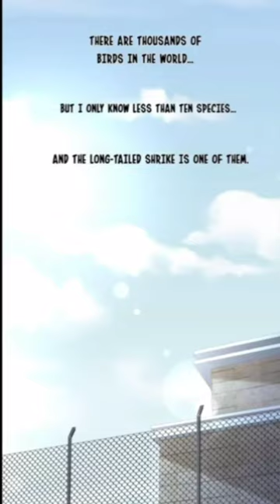Ep: 26 || It's Not Daddy. It's A Shrike || Bad Memories || BL || English || Star Comics 786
"The scar on my lower abdomen is an old wound that has been difficult to heal over the years."

Ning Yu had to pay a huge price for dreaming big. And in return he got nothing but a life of constant hiding in shadows from a painful past. Now, after two long years he's been forced to face his past head on.

Ep: 26 || Bad Memories || BL || English || Star Comics 786

bl series
top 10 bl series
korean series
best bl series
bl series to watch
bl thai series
thailand bl series
top 10 thai bl series
boys love series
bl series
recommended bl series,
bl series 2023
bl romantic series
bl series
never let me go series
bl series
new bl series to watch in 2023
series episode 12
bl manga series eng dub
anime manga english dub
manga anime english dub
anime manga eng dub
manga ep 1-12
bl anime series eng dub ep 1
bl anime english dubbed
manga anime eng dub

comic
bl manga bili bili
bl manga
bl manga
reading bl manga
manga bl react to
bl manga old scar
bl series based on manga
old scar bl manga
bl manga
new bl manga list 2022
bl recommendation with titles
bl react to
bl react to
bl react to
bl  react gacha life
bl react gacha
bl react to
react to bl manga
new bl manga series
bl manga
manga bl
bl manga on bilibili
bl manga
bl manga explained in hindi blood link
bl manga
bl  manga
bl manga react to
bl manga
bl manga
bl  kiss me chapter 1
manga

life  bl manga
love or hate bl manga
most romantic bl manga
royal prince bl manga
bl manga

lover chapter 1 bl manga
bl manga
bl manga
would you like a  sandwich bl manga
bl manga recommendations
manga

bl react to
bl manga
bl series eng sub ep 1 manga
bl  recommendations 2022
vampire bl manga recommendations

bl manga
sad bl
manga hindi explanation
bl manga trailer
top 10 bl manga 2021
top 10 bl manga 2022
vampire and boy bl manga
bl with
bl explained in hindi vampire
bl manga
bl  vampire and his love
manga bl
manga bl
manga bl
manga bl
bl manga of  high school
bl manga eng sub
world of bl manga
bl manga
bl manga
bl manga
bl manga
best bl manga
bl manga
best bl
best bl
best bl manga on bilibili
bl manga
bl actor reads his first bl
bl characters react to anime
bl manga  react
all bl hindi explanation
bl manga
completed bl manga with
bl manga
bl recomendación
bl  react to anime
bl  react to
bl  application for
anime bl manga recommendations
bl manga adaptation
bl manga after i left you
manga bl a guy like you
bl manga
chinese bl manga recommendations
how to watch bl manga
bl manga react to anime
life bl manga react
bl manga
bl manga
bl manga react

how to bl
bl manga
bl manga
bl
bl
bl  relationship
bl  drama explained in hindi
bl
don't say you love me bl manga
manga
bl  explained in english
bl even if you don't love me
bl comic
bl comics on bilibili
bl manga pregnant
bl comic
bl comic name
bl comic
the killer bl comic
bd comic
historical bl comics
bl comic
feel your heart bl comics
bl comic
bl comic reaction
bl comics
bl manga trailer
comics bl en español cap 1
bl comic
bl comic with sound
bl vampire comic dub
comic bl
bl comic trailer
bl english
bl Series English dub
english dub
bl comics english explain
bl emotional comics
bl drama
bl manga
bl couple
bl stories english
bl comics sad
bl manga edits
bl manga expl
bl manga trailer
bl relationship
top bl manga 2021
top  bl manga 2022
manhua
Comics
manhwa
Star Comics 786